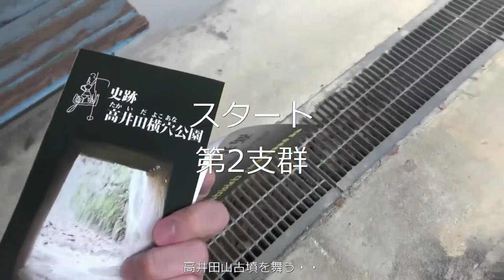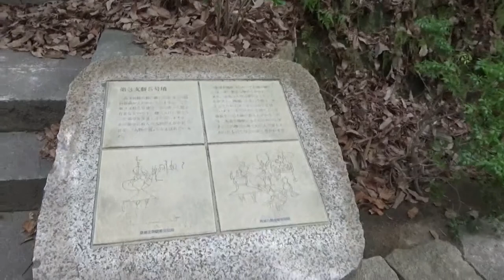高井田横穴群 第3支群 確認出来るすべてを観てみたが 全く入れず詳細は不明 6世紀中頃から7世紀前半にかけて造られたお墓で、調査によって約160基が確認されており、実際は200基以上と推定され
高井田横穴は6世紀中頃から7世紀前半にかけて造られたお墓で、調査によって約160基が確認されており、実際は200基以上あるものと推定されています。

横穴は、凝灰岩をくりぬいて造られており、奥にある玄室には、3体ほどの遺体が納められたと考えられています。市内には他にも、安福寺横穴群（玉手町）、玉手山東横穴群（旭ヶ丘）などがあり、このような横穴が見つかっているのは、大阪府下では柏原市だけです。